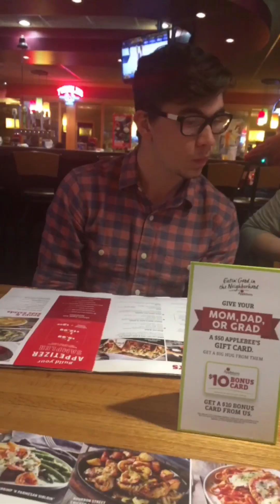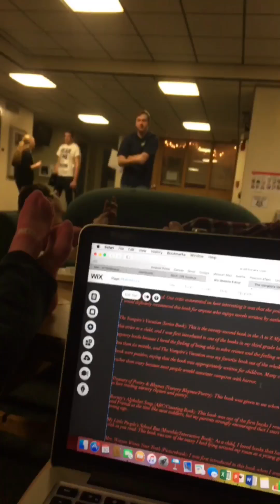Messiah College Sophomore Year Spring Semester (April) Part Two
Here is part two of a compilation of videos that I took during the month of April during my sophomore year at Messiah College